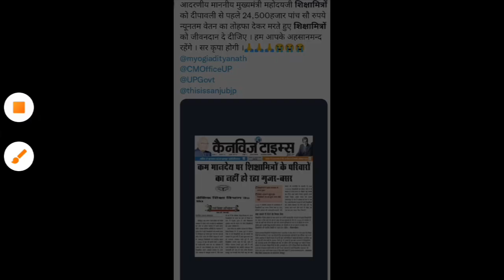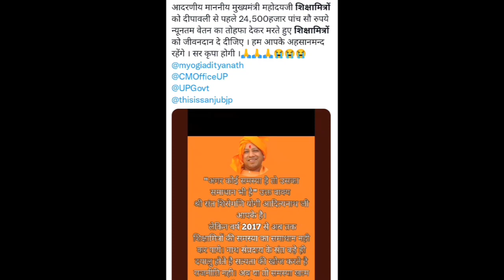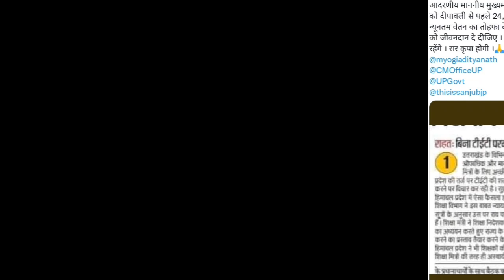क्या शिक्षामित्रों को मिलने वाला है 24,500 न्यूनतम वेतन का तोहफा। shikshamitra latest news today।